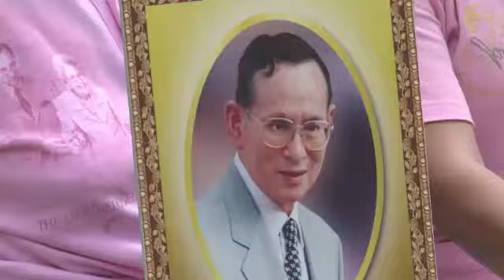Muere el rey de Tailandia/APF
El rey de Tailandia Bhumibol Adulyadej falleció el jueves tras más de 70 años de un reinado que le convirtió en el monarca más longevo en el trono, y sumió a Tailandia en una era de gran incertidumbre por su estatus de padre de la Nación.